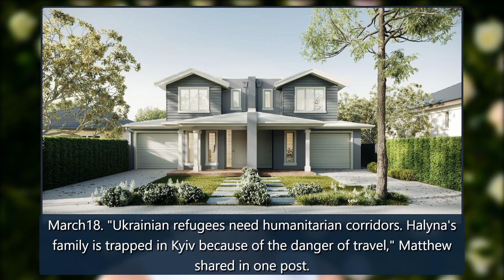Michael Buble's son asked why he wasn't invited 'to watch' when his parents 'made' baby No. 4, plus